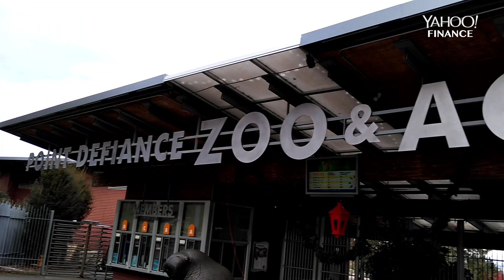Odd Jobs: How to train an octopus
Mikiko Williams, biologist at the Point Defiance Zoo, in Tacoma, Washington demonstrates how she trains an octopus named Ozzie.